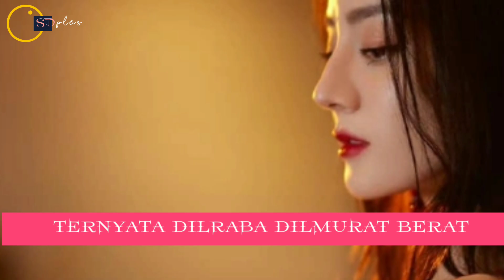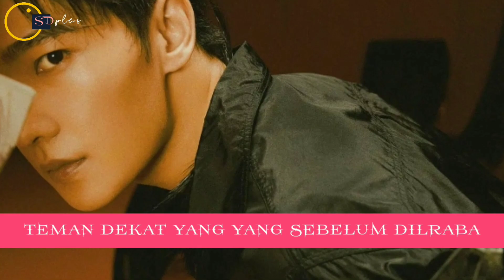Komentar Para Aktor Tentang Dilraba Dilmurat " Berat " ❓Hingga Ada Yang Yang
kumpulan berita terbaru artis china